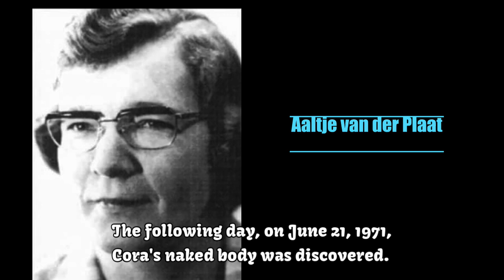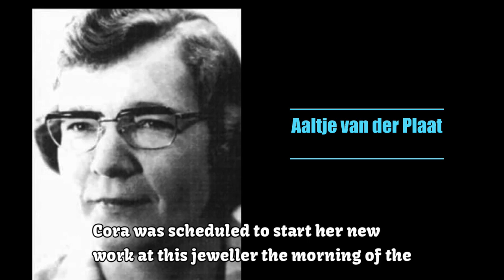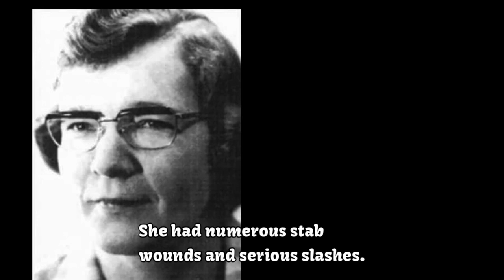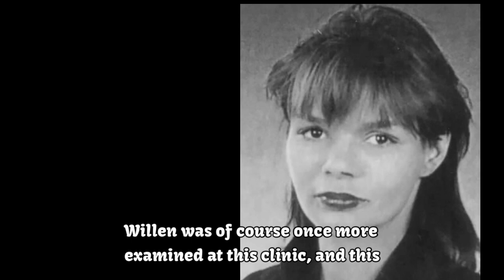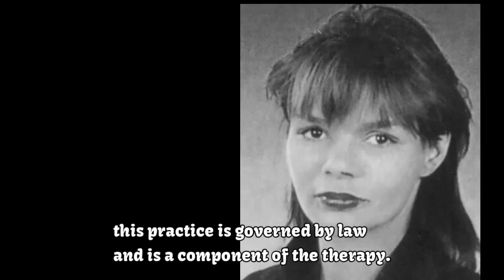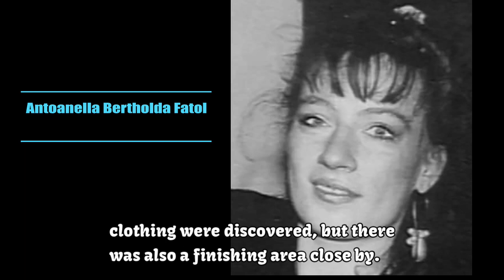"Het Beest van Harkstede" (The Beast of Harkstede): Willem van Eijk